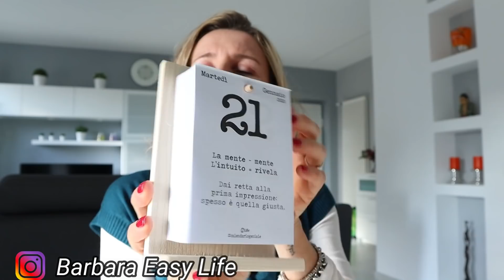HAUL CASA SALDI - Shopping per la Casa | Barbara Easy Life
Calendario Filosofico
Tazzine e tazze: Kasanova
Pentolino e Padella : Kasanova
Tappetino Cucina : Leroy Merlin

🛒La mia friggitrice ad aria
🛒La mia pentola a pressione elettrica

Tutte le opinioni sui prodotti da me mostrati sono frutto della mia valutazione personale e assolutamente sincere e trasparenti.
Alcuni prodotti potrebbero essere stati inviati come omaggio, al fine di recensire il prodotto senza vincoli nè compensi.
Alcuni link che trovi in descrizione possono essere affiliati; questo vuol dire che se utilizzi un mio link e aggiungi un prodotto al carrello, io guadagnerò una piccola commissione ma non preoccuparti questo non avrà alcun costo aggiuntivo per te. In questo modo contribuiresti anche tu alla crescita del canale, quindi se vuoi darmi una mano te ne sarò grata :)